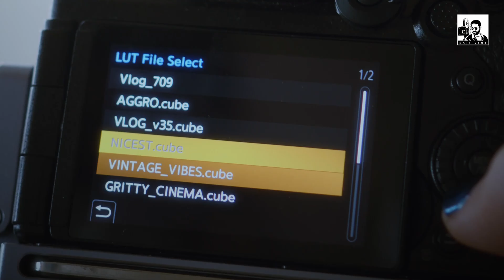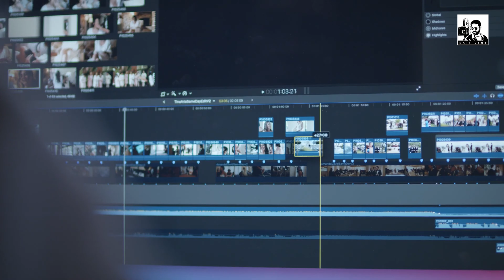എന്തുകൊണ്ട് LUMIX MARK 2 X???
Lumix Mark 2 x is the best hybrid camera out there if you are a hybrid shooter. Find out why.